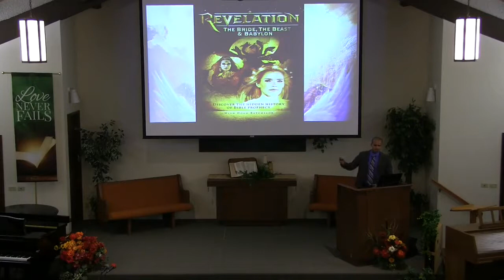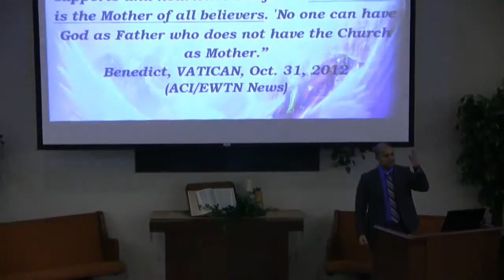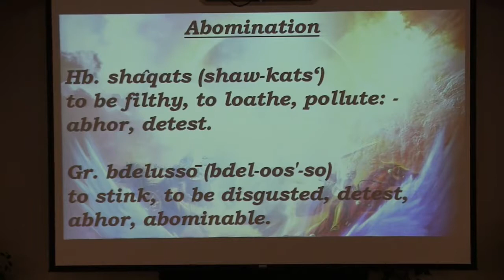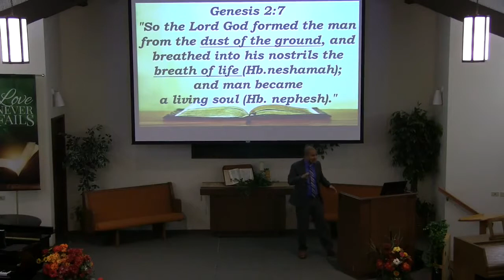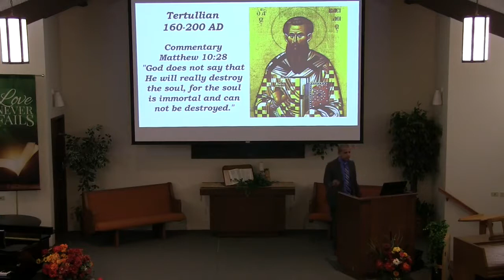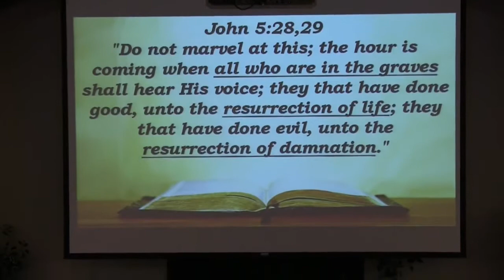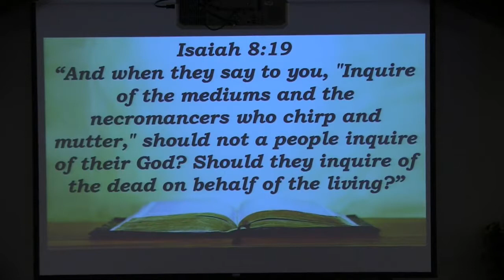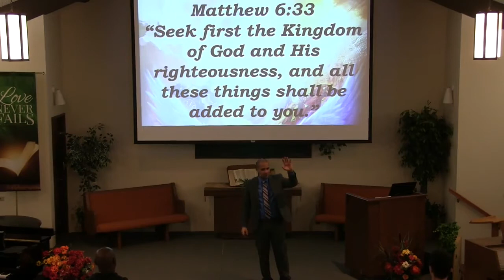Babylon's Greatest Lie Revealed (Mystery of Death Solved!) - Unveiling Revelation #17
Amazing Facts Ministry presents this Bible prophecy seminar titled "Unveiling Revelation" with associate speaker Carlos Muñoz Acosta. YOUR LIFE IS ABOUT TO CHANGE FOREVER! Oct/2015